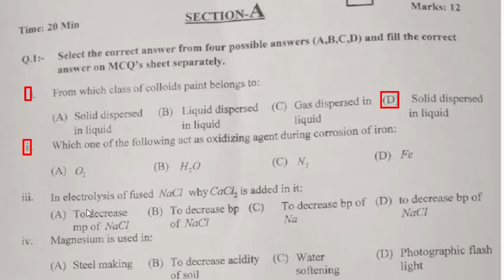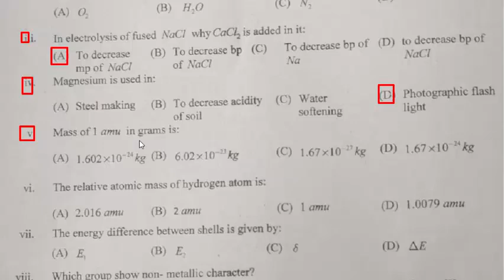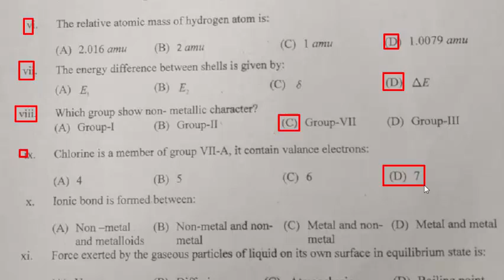Chemistry Class 9th : KPK D.I.Khan Board 2024 Annual Exam : Today 29-04-2024 paper : Class 9th.